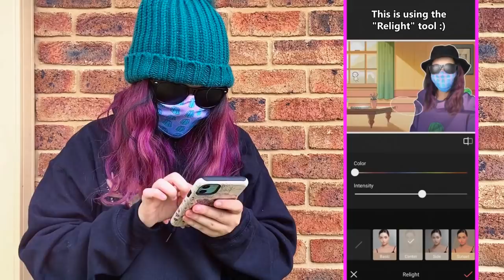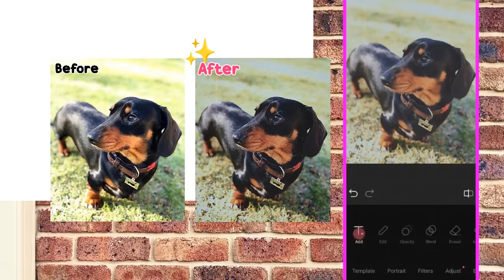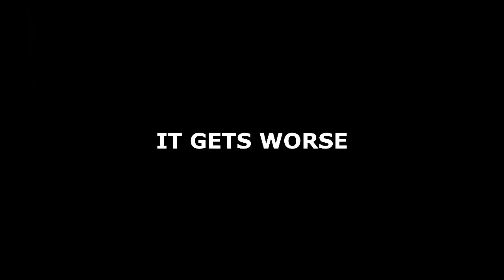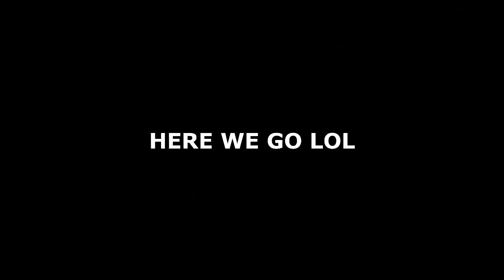My Weirdest Quirk (Animated Story-Time)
Jelly Jess MERCH!

Every single year, I wear anklets. For the whole time. Without ever taking them off. Yep. This is a video about my weirdest habit / quirk / ritual / whatever you want to call it. Enjoy!
Do you guys have any unusual rituals like this? I'd love to hear about them in the comments!

Big THANK YOU to my amazing Wobbly Bois:
- Joshua Hasinski
- Gladian00b
- Horror Rewind
- Robert Ewing
- Aieclakx
- Jerome Phelps
- Bethany Allen
- chaoswizard
- CreativeJamiePlays
- Joanne De Simone
- Josie Woahsie
- Mr Skittles
- teabear124
- Vivian Fischer

Written, narrated and created by:
JellyJess